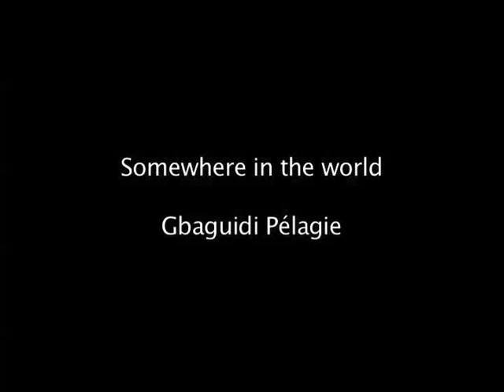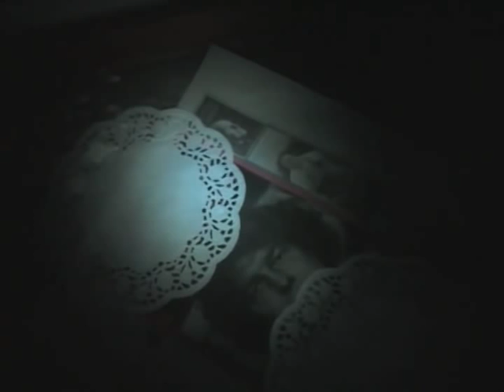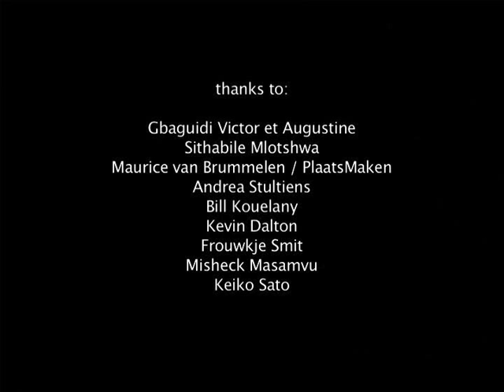'Somewhere In The World' - les fantômes de Zwarte Piet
La frontière ou la mascarade du pouvoir

Qui définit les frontières ? Quelles sont leurs limites ? Les siècles derniers se sont illustrés par les conquêtes des fortifications idéologiques politiques économiques à travers le monde. A quel moment, lindividu est til impliqué dans leurs édifications ou leurs déconstructions ? A quel moment ce concept de toute pièce peut-il entraver ou enrichir notre mode de pensée. Nous devons construire le monde qui seffrite. Un langage immatérielle et matériel est à réinventer, à renouveler. Aussi si chacun y apporte sa participation active, les frontières peuvent libérer des espaces de communication à lendroit même où les cultures cohabitent. A lœil de repérer les déséquilibres, au courage de dénoncer les failles dun système, au courage de réajuster les valeurs et les traditions dans lespace temps.
'Somewhere in the world' est un film témoin qui donne à réfléchir sur les dérives de la représentation de lautre et les avatars du passé colonial.

Pélagie Gbaguidi 2009

The boundary or the masquerade of power

Who defines boundaries? What are their limits? The last centuries have been marked by the conquests of ideological, political and economical fortifications around the world. At what time gets the individual involved in their buildings or their deconstructions? At what time will this concept nourish or enriche our way of thinking? We must build a world with self-esteem. We must reinvent a language which is intangible and tangible. If everyone would participate, the boundaries can create a space for communication at the very place where different cultures coexist. To eye the imbalances, to denounce the faults of a system, to readjust the values and traditions in a time-space continuum. 'Somewhere in the world' is a film that reflects on the excessive representation of the other and the avatars of the colonial past.

Pélagie Gbaguidi 2009